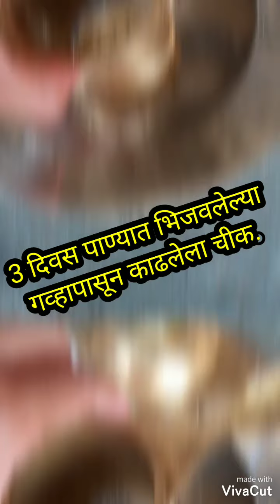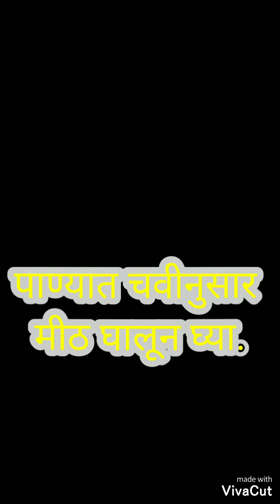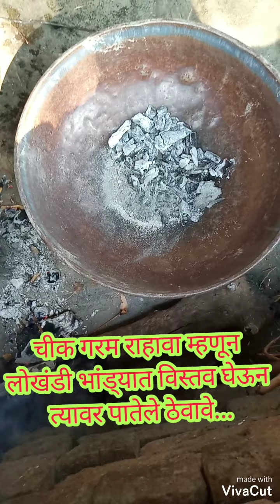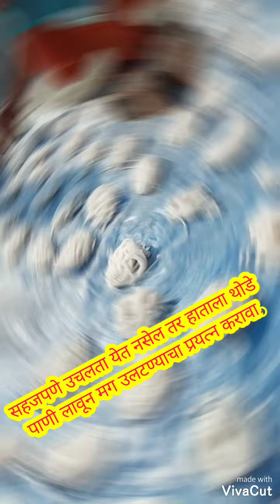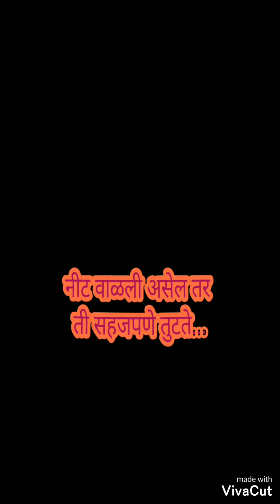गव्हाच्या कुरडया|अशा बनवतात कुरडया|कुरडया कशा कराव्यात?।चीक कसा हटावा?kurdai recipe|gavhachi kurdai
कुरडयांचा चीक हटण्याची पद्धती.
गावाकडे अशा प्रकारे कुरडया बनवल्या जातात.
गावाकडील उन्हाळ्यातली कामे...

विडिओ लक्षात न आल्यास तुम्ही मला कंमेन्ट मध्ये प्रश्न विचारू शकता. अगदीच काही चुकीचं वाटलं तर कंमेन्ट मध्ये नक्की पाठवा.